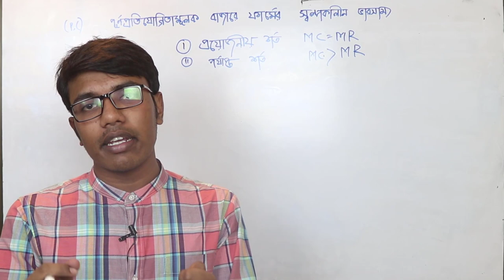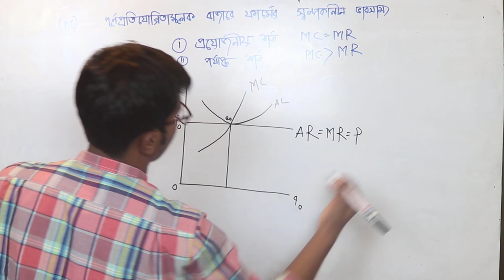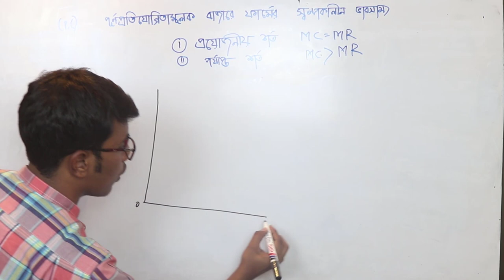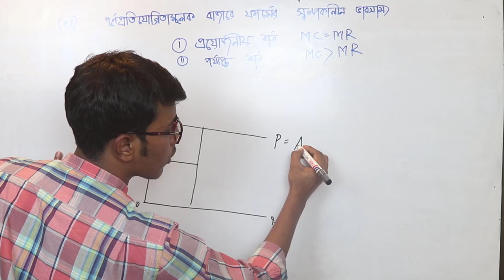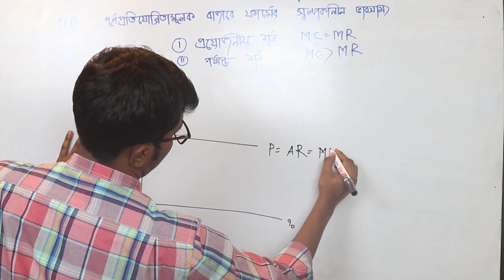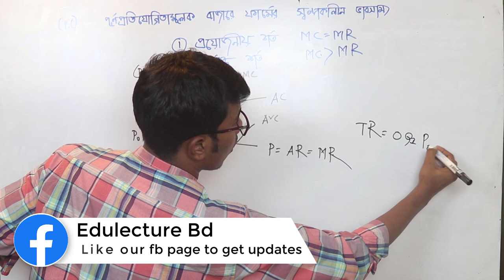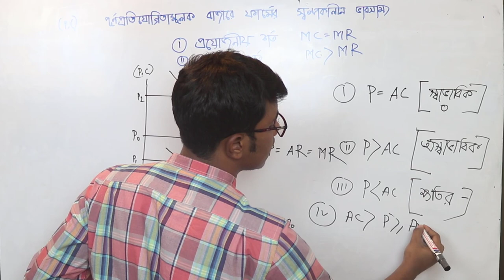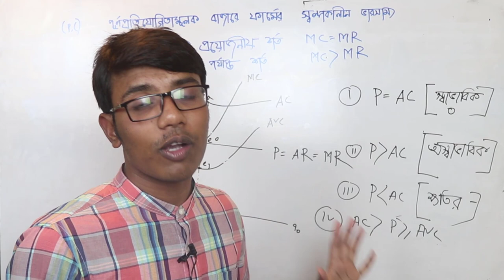পূর্ণ প্রতিযোগিতামূলক বাজারে ফার্মের সল্পকালীন ভারসাম্য | অর্থনীতি ১ম পত্র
পূর্ণ প্রতিযোগিতামূলক বাজারে একটি ফার্ম কিভাবে ভারসাম্য লাভ করে?
পূর্ণ প্রতিযোগিতামূলক বাজারে স্বল্পকালে একটি ফার্ম কিভাবে ভারসাম্য লাভ করে?
পূর্ণ প্রতিযোগিতামূলক বাজারে স্বল্পকালে একটি ফার্মে মুনাফার পরিমাণ চিত্রে নির্দেশ কর।
Orthonini 1st paper hsc 2020
Hsc economics 1st paper 2020
এইচ এস সি অর্থনীতি ১ম পত্র ২০২০
MR, MC, AR ও AC এর মাধ্যমে  একটি  ফার্ম কিভাবে ভারসাম্য লাভ করে?
পূর্ণ প্রতিযোগিতামূলক বাজারে অনুমিতি শর্ত উল্লেখ্য পূর্বক ভারসাম্য ব্যাখ্যা কর।
প্রমাণ কর যে MC=MR এবং MC রেখা MR রেখাকে নিচের দিক থেকে ছেদ করে উপরের দিকে উঠে।